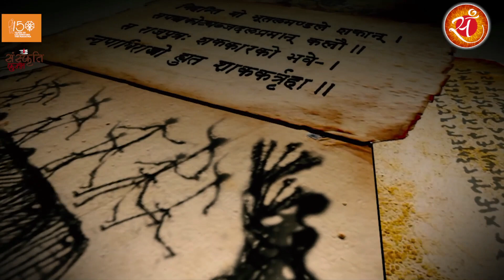Sanskriti Kumbh in Prayagraj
The Ministry of Culture, Government of India is organising Sanskriti Kumbh from 10th January to 4th March, 2019 in the main premises of Kumbh Mela area located at Sector 9 in Prayagraj, Uttar Pradesh showcasing the rich Cultural Heritage of India in all its rich and varied dimensions viz Performing Arts- Folk, Tribal and Classical art forms, Handicrafts, Cuisines, Exhibitions etc. all in one place.

Sanskriti Kumbh the biggest cultural festival of Indian Culture the true spirit of Unity in Diversity ‘Ek Bharat Shreshtha Bharat’. Come and join us at Sanskriti Kumbh and be a part of this historic event at Prayagraj.